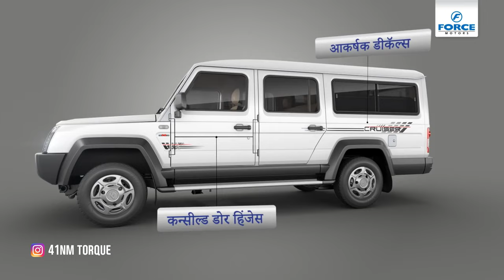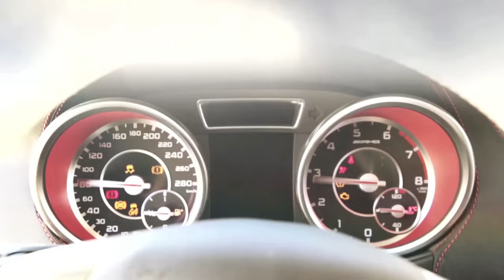Unveiled: NEW GURKHA 4X4 PICK UP | GURKHA G-WAGON INSPIRED!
Hi, My name is Brijesh Kumar, and I write about cars and motorcycles. We, the team at 41nmtorque, present you the most recent automotive news and reviews on this channel.

About this video:

In this video, The upcoming Gorkha 4x4 pickup truck combines rugged durability with modern style. With its powerful engine, off-road capabilities, and spacious cargo bed, it's ready to conquer any adventure with confidence.

Queries Answered.
Details about upcoming Gurkha 4x4 pick up
price
difference between commercial pick-up truck and PV pick-up

My Gear:
Boya BY-M1 mic

CAMERA
iPhone 13 max pro,14,12

Camera holder
13 inch Mini Gorilla Tripod

MIC 2: